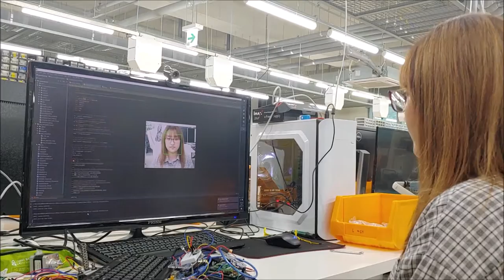Demonstrating face recognition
Developed by Kim Sa Rang